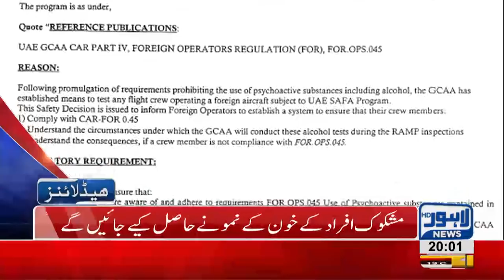08 PM Headlines Lahore News HD – 10th January 2019